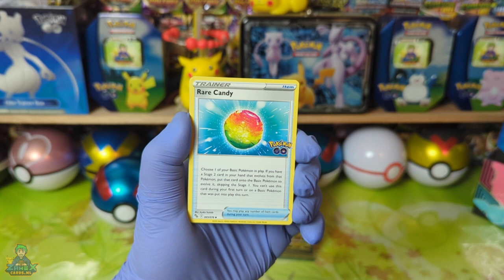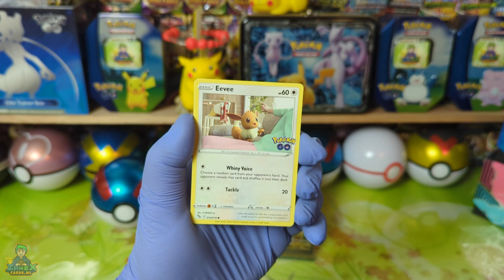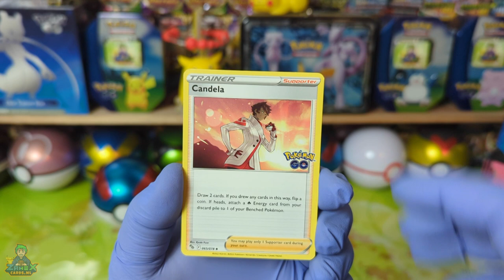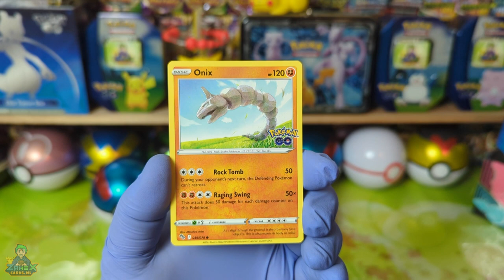Pokémon Go TCG Tin ballen Deel 03